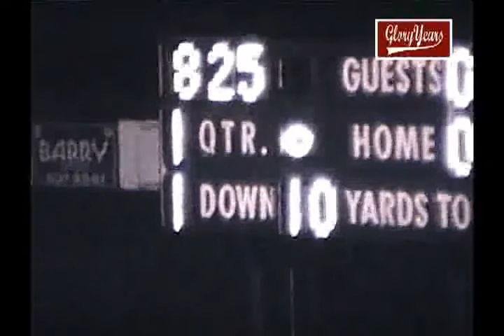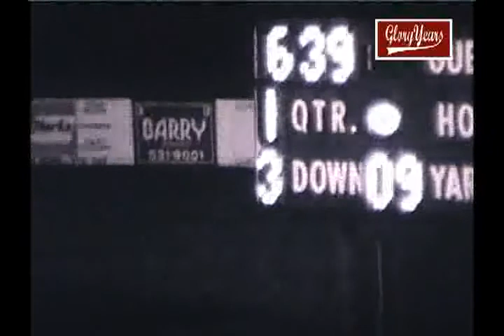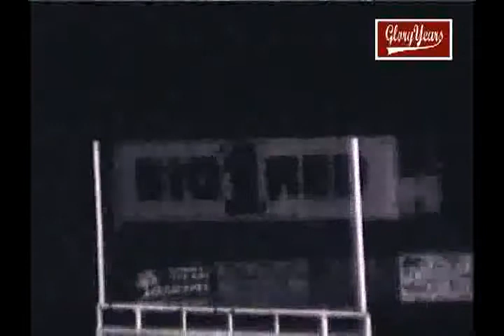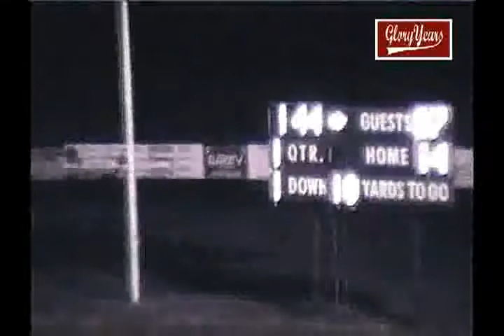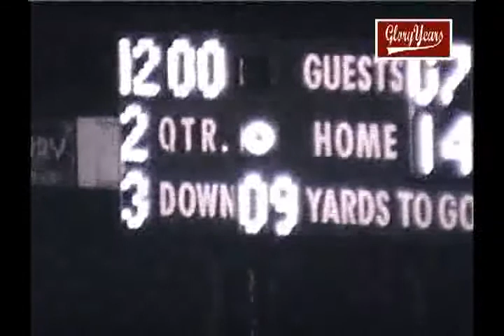up r8137 nj red bank reg 7 ocean twp 20 1988 fb avi 00